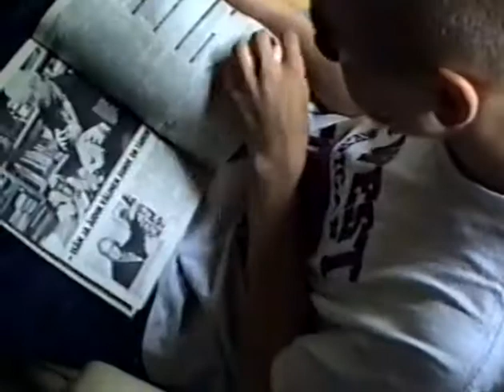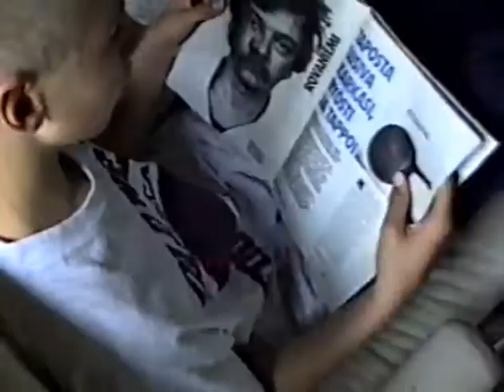Savage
Väkivaltaviihteestä elämänilonsa ammentava nuorimies saa lopullisen hermoromahduksen kun tv-väkivaltaa vastustava mummeli tulee ovelle kysymään nimeä addressiin. Miehestä tulee villimies... SAVAGE!